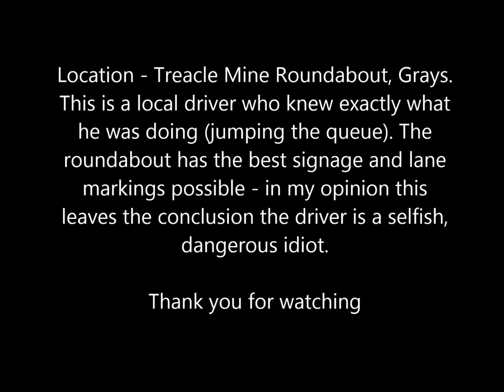Dangerous Driver 2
Dangerous driving from a Universal Tyre & Autocentres van on the Treacle Mine Roundabout in Grays, Essex. Changes lane without looking, no indication, in totally the wrong lane for his direction and purely, deliberately trying to jump a queue I would guess.